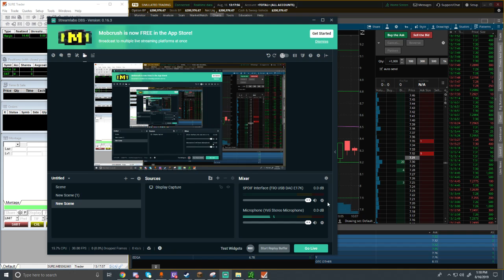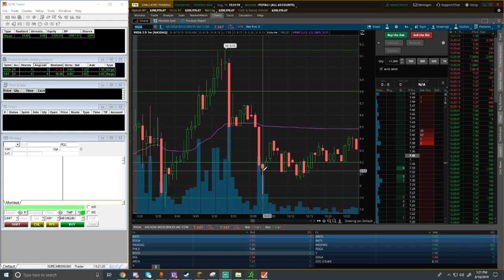RKDA 8/15/2019 2 trades 240$ profit